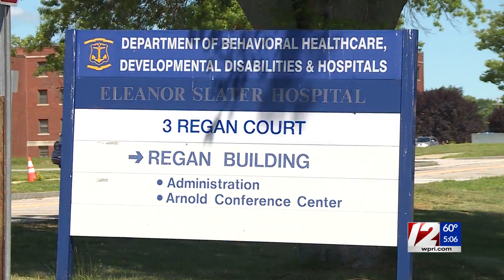HR to examine work history of Slater hospital exec making $226K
Health and Human Services Secretary Womazetta Jones has asked human resources to review how often an employee with one of the highest salaries in state government has worked over the past year.